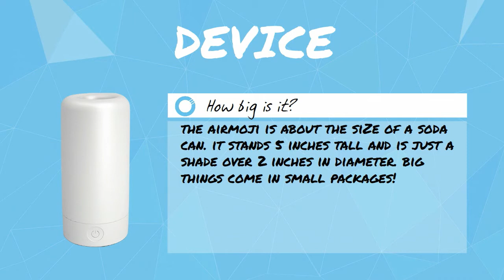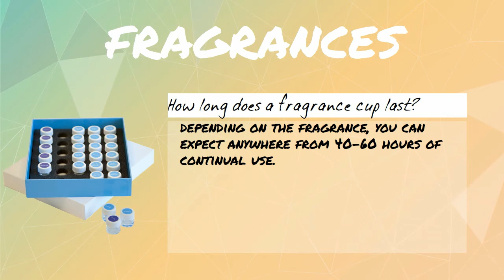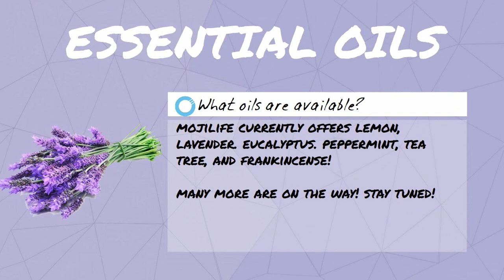MojiLife FAQ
FAQ on the AirMoji and the rest of the MojiLife line of products!